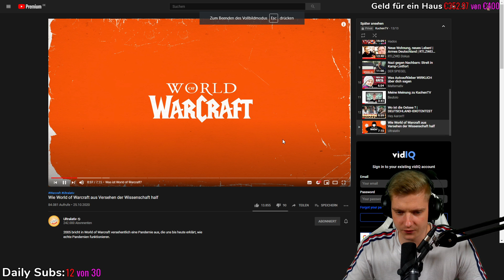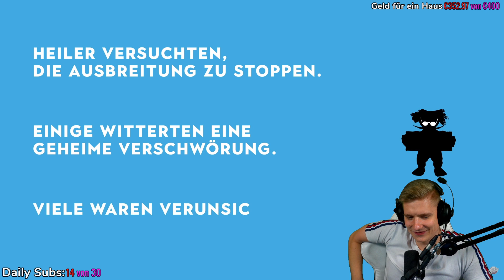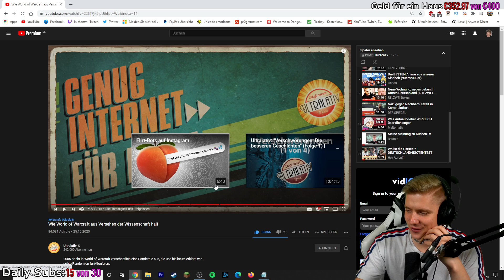Wie World of Warcraft bei Pandemien hilft!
ADDET MICH:
►Steam: KuchenTV

Postfach:
Tim Heldt
Postfach 2405
38014 Braunschweig

Pakete an:
Tim Heldt
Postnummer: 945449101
Packstation 104